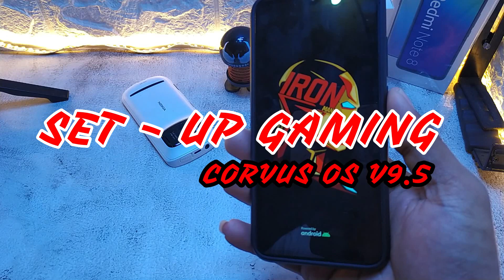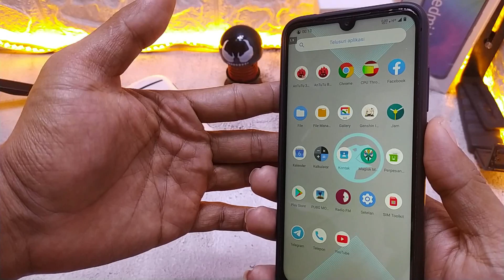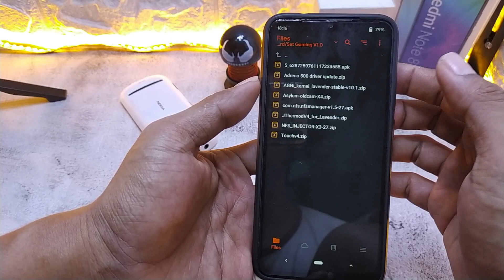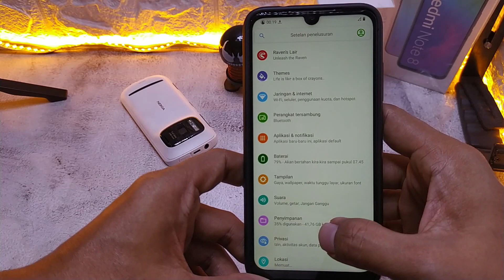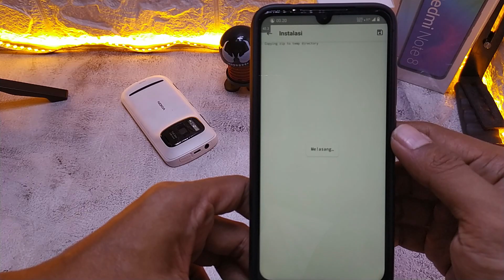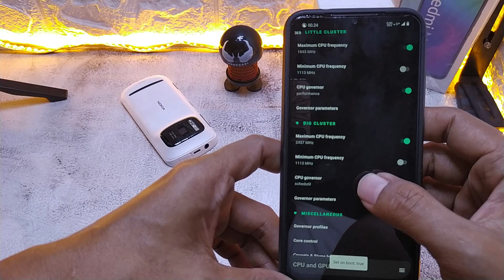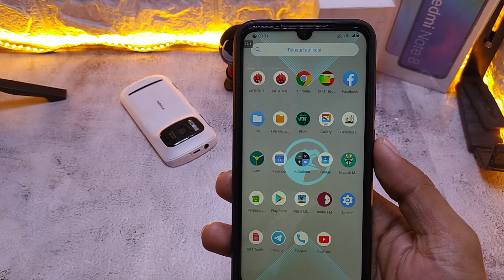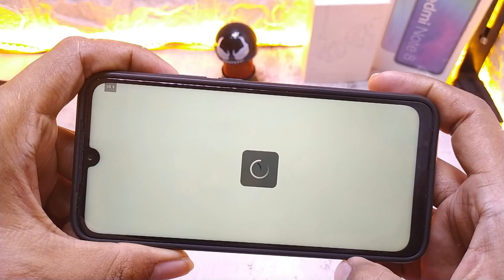SETTING MODE GAMING REDMI NOTE 7 DENGAN CUSTOM ROM CORVUS OS V9.5 || SOLUSI LAG & DROP FPS PUBG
🔉 Di video kali ini kita Membuat Set-up / Setting Mode Gaming V1.0 Di Redmi Note 7 Dengan Custom Rom Corvus Os V9.5 Dengan Android 10
  - Test Game '' PUBG Mobile '' Dengan Setting Grafic Maximal Smooth EXtreme Dan Bisa Stabil Di Angka 50 - 60 Fps Tanpa Lag Dan Drop Fps
 - Test Game '' GENSHIN IMPACT '' Dengan Setting Grafic Medium Bisa berjalan Lancar Meski Dengan Fps Yang Tidak Stabil Dengan Rata2 Fps Yang di Dapat 20Fps

= File Pendukung Setting Mode Gaming Redmi Note 7 V1.0 Di Custom Rom Corvus Os V9.5

= Cara instal Dari Custom Rom Gaming Corvus os V9.0 Di Xiaomi Redmi note 7 Dengan Android 10
= Dan Test Singkat untuk Performa CPU & GPU Di Custom Rom Corvus Os V9.0 di Redmi Note 7

[ File yang di Butuhkan untuk Oprek Redmi Note 7]
video menarik lain yang wajib di tonton
[Tutorial Pasang Dolby di Xioami]